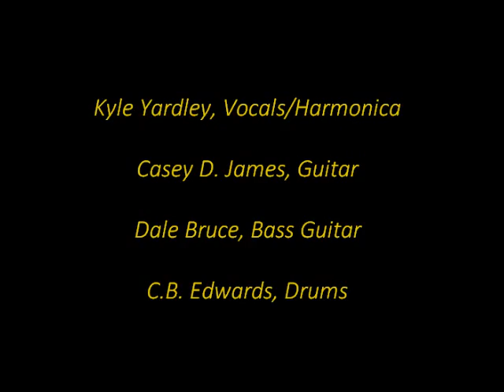Kyle Yardley Blues Band Live @ Fat's Rendezvous "The City"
Kyle Yardley Blues Band recorded live at Fat's Rendezous in Sandoval, IL.  Covering a Mark Almond song "The City".  Kyle Yardley(Vocals/Harmonica), Casey D. James(Guitar), Dale Bruce(Bass Guitar), C.B. Edwards(Drums)